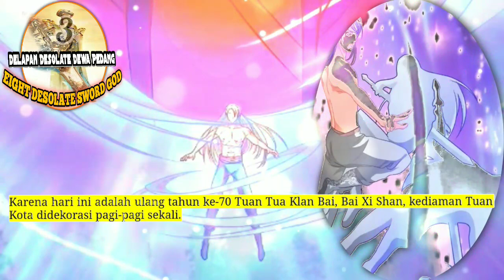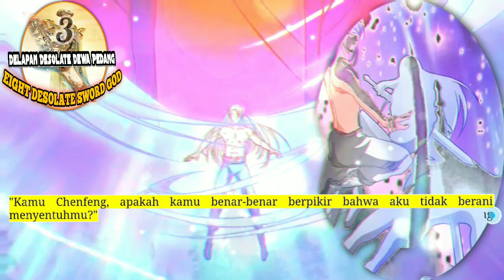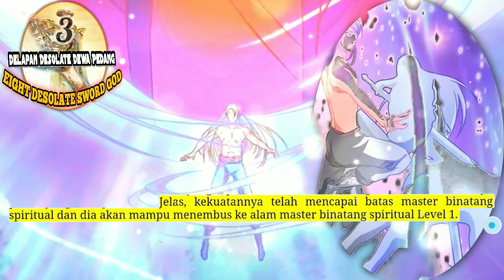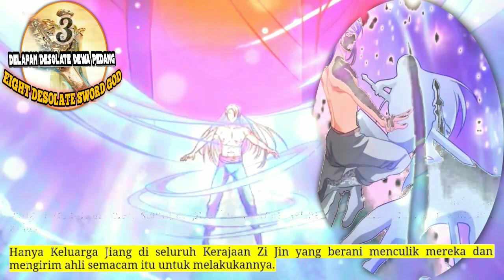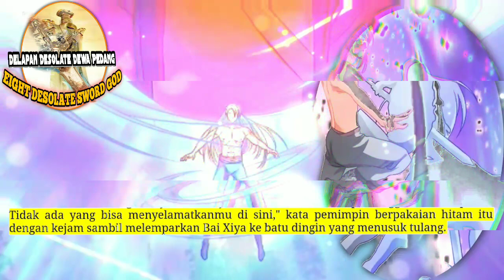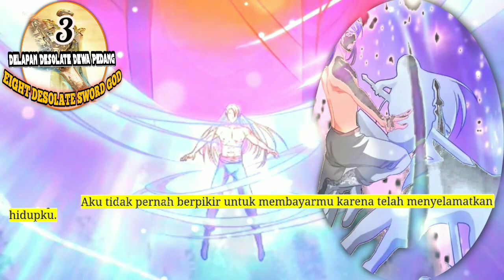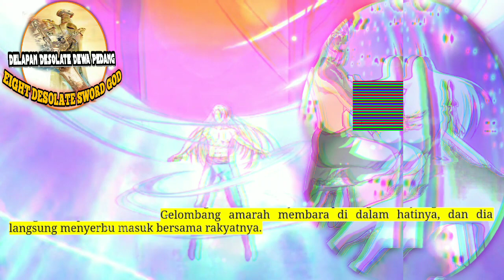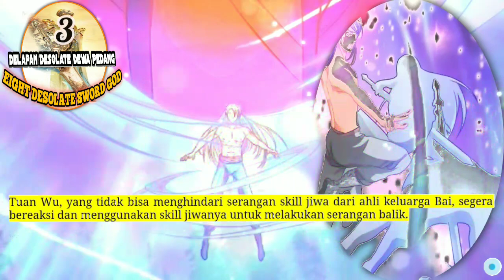Delapan Desolate Dewa Pedang 3 versi novel indo